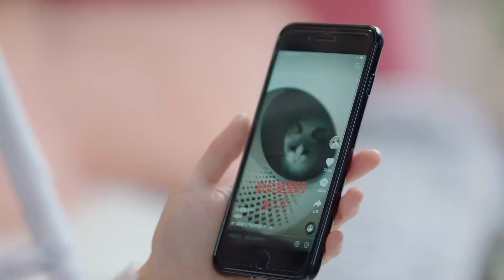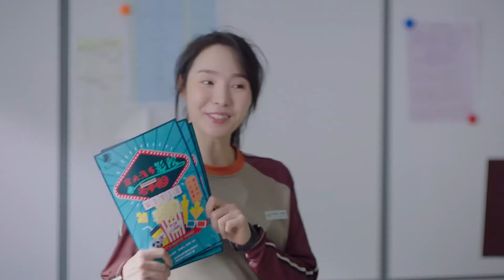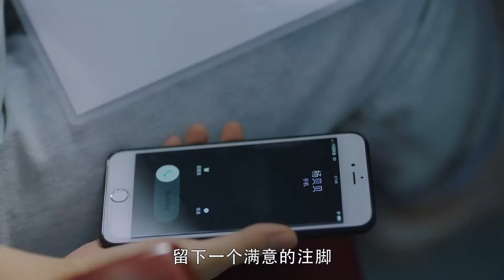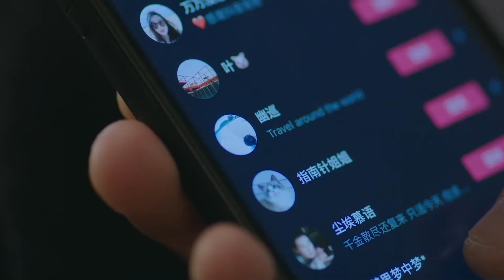MUTLISUB【顶流夫妇有点甜/Celebrity Couple Is a Bit Sweet】▶EP 23｜甜蜜暴击！顶流男明星落难变身高中老师竟意外邂逅“真命天女”白鹿 王鹤棣❤️丸子甜宠剧场